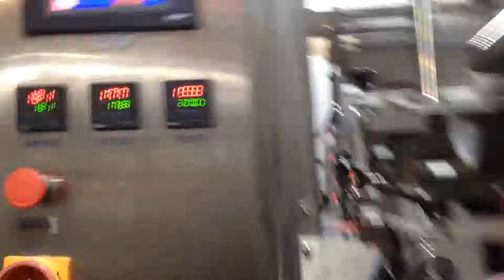Automatic packaging machine for rice